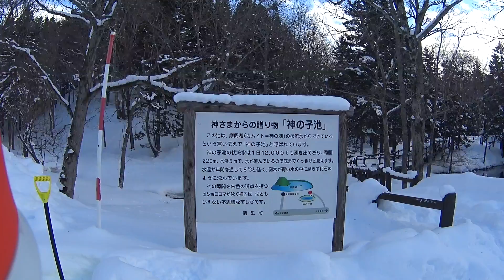雪に包まれた「神の子池」 北海道 清里町 冬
冬に神の子池へ行ってきた。
雪で林道は通行止めと思いきや、しっかり除雪されていました。
積雪は１m以上はあるでしょう。

ここの池の水は透明なのですが、グリーンというかブルーというか・・・
摩周湖も同じ色をしています。

池にはオショロコマが泳いでいます。
年々、大きくなっています。

そう、ここの池に小銭は投げ入れないでください。